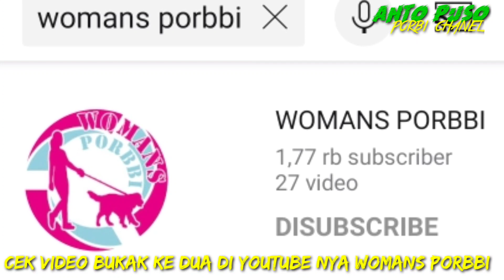PUSO TEAM BERAKSI DI BURUAN SURAU PERDAMAIAN PADANG SIBUSUAK SIJUNJUNG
berburu_babi kali ini kami sungguh gak enak di hati karna ada sedikit Kles pas di arena... silahkan di cek aja video nya biar gak gagal paham... utk yg bukak kedua silahkan di cek di YouTube nya WOMANS porbi atau
tekan link di bawah👇👇👇
dan terimakasih utk yg udah suport chanel kami...